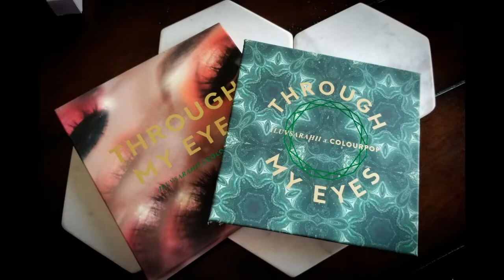Midnight Girl | Stranger Things / Gunship Inspired Makeup Tutorial feat. Colourpop. | Anna Bankester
Hello! Today, I have a new tutorial using the Colourpop x ILuvSarahii Through My Eyes Palette. This look is inspired by season 2 of Stranger Things and more so the song called Rise the Midnight Girl by Gunship.

Amazon Favorites: